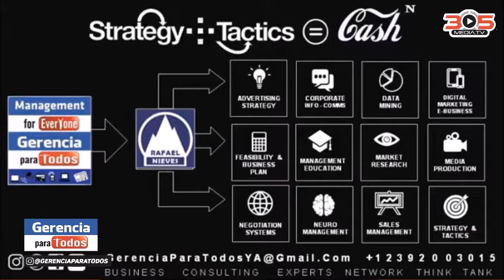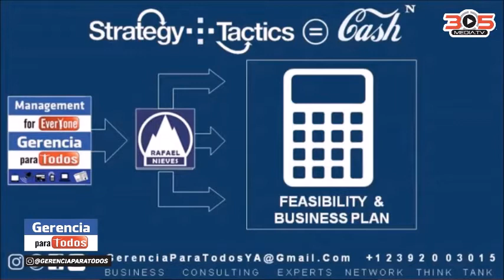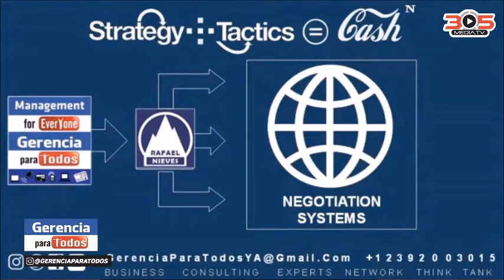CASH = STRATEGY + TACTICS GERENCIA PARA TODOS POWER MANAGEMENT FOR EVERYONE PROFESSOR RAFAEL NIEVES